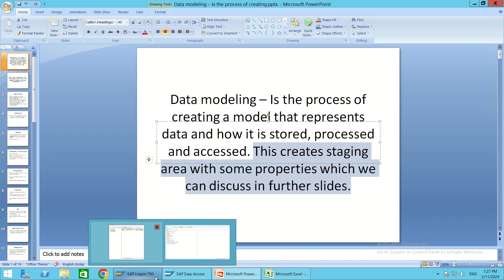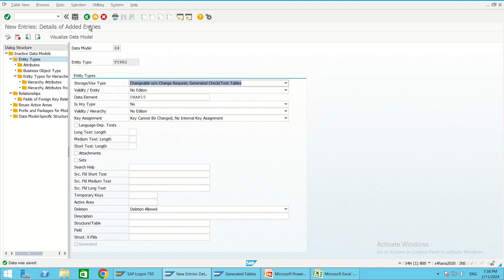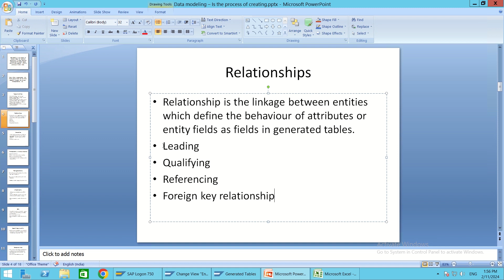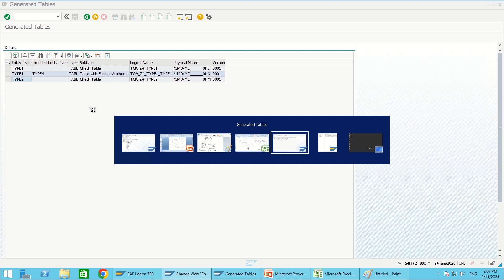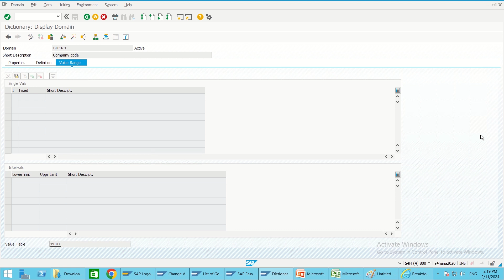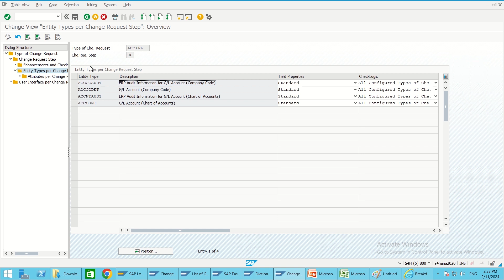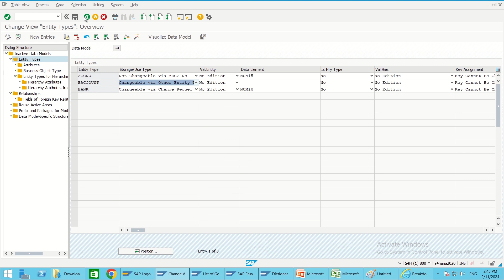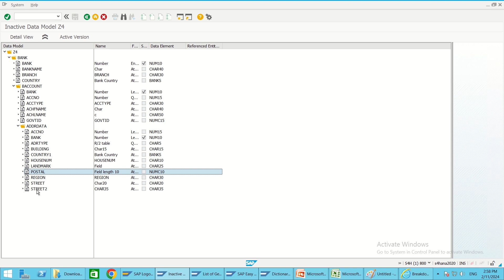Concept of Data modeling( Theory + Practice )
This is most important concept in MDG.